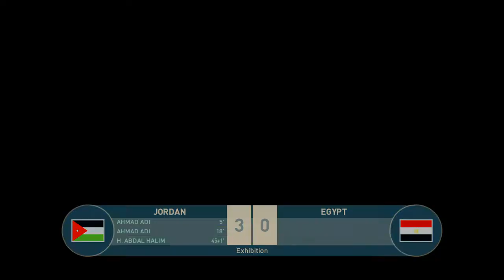PES 2019 [FRIENDLY MATCH] (Jordan VS Egypt)